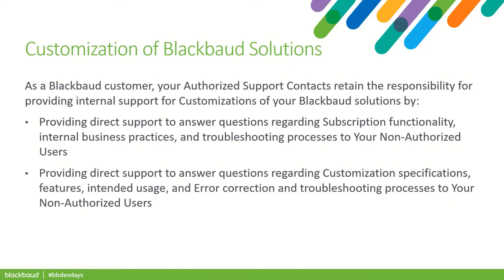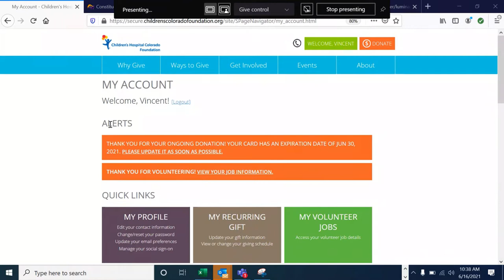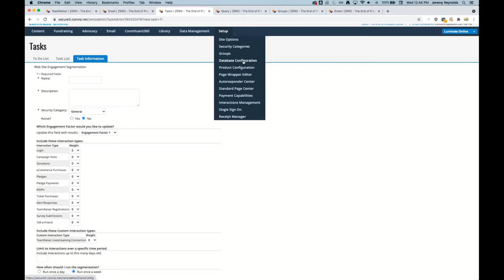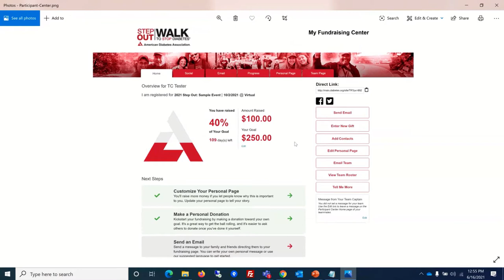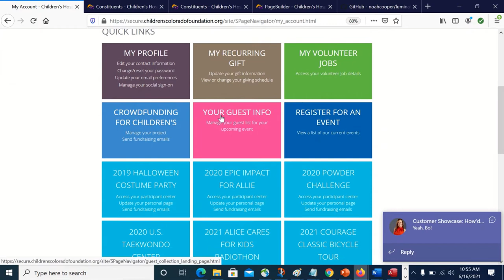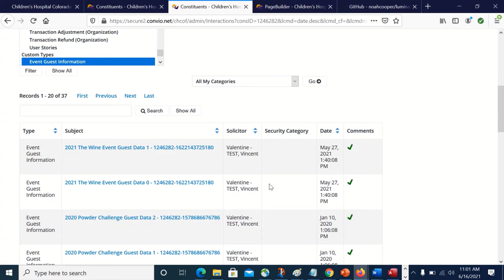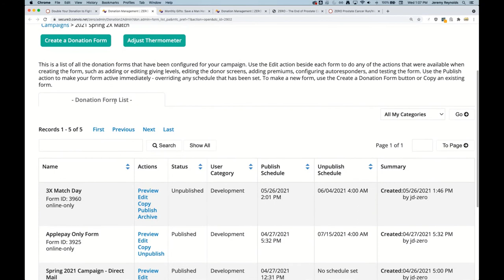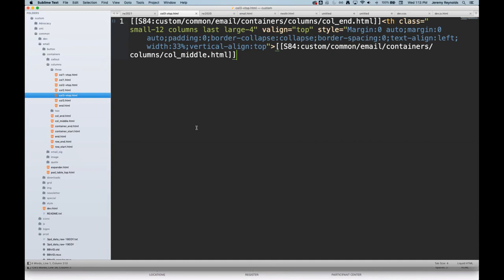Customer Showcase: How'd you make LO do that? - 2021 Blackbaud Developers' Conference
Hear from incredible customer developers who are making Blackbaud Luminate Online® do some really amazing things and reaping the engagement and fundraising benefits. They will let you into their world and show you have they leveraged advanced configuration techniques and APIs to deliver personalized web experiences.

Add on note: if you are maxed out on your IP whitelist to write the API directly, you can actually embed it on a responsive and cross domain capable (through postMessage HTML5) iframe. Useful library

Resources and links:
More about s-tags, u-tags, e-tags, t-tags: ​

Roll-your-own API: ​
"Examples of PageBuilder APIs -- Roll your own API!"

Using S80 to store session data of your choosing - workaround for limits to survey autoresponders:  ​

"Can Survey or custom questions answers be fed into autoresponder emails?"

Educational Opps:​
Customer Success has a free recorded session: Personalize Your Communications with S-Tags and Conditionals